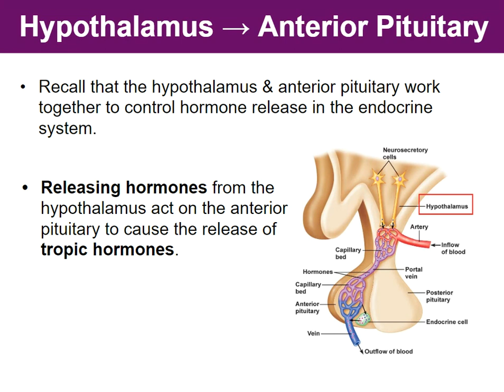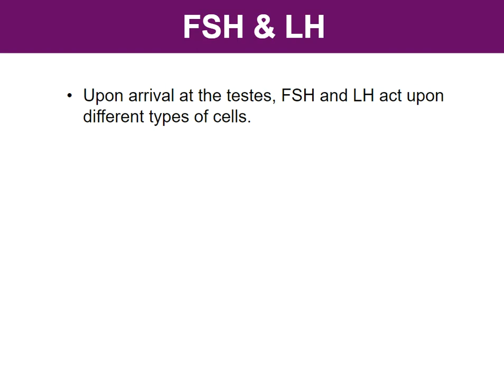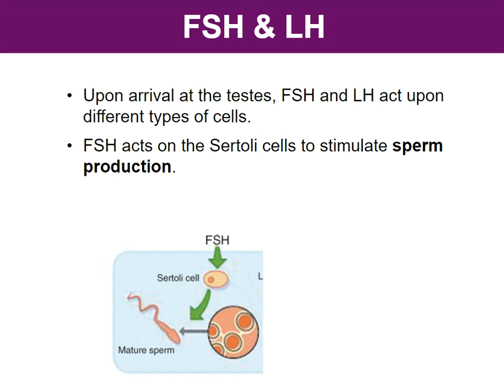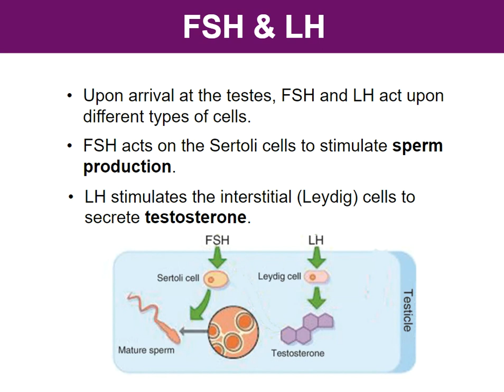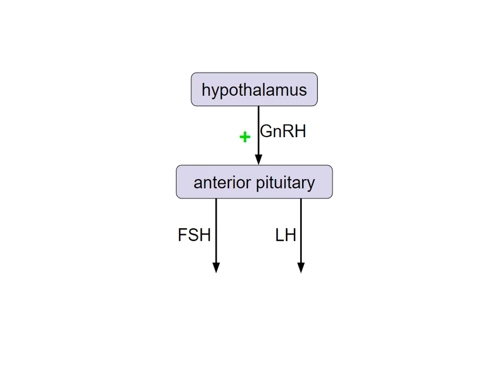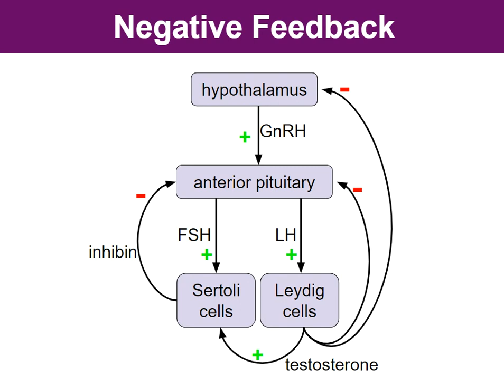Hormonal Control of Male Reproductive System